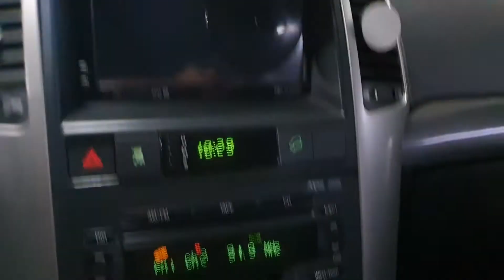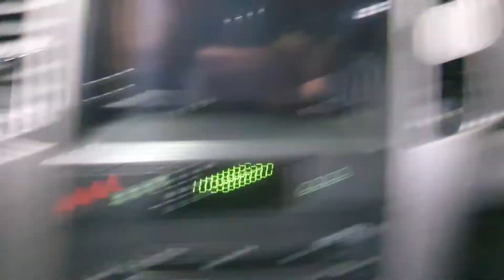2007 GM Daewoo (Chevrolet) Winstorm 4WD SUNROOF A/T/114960